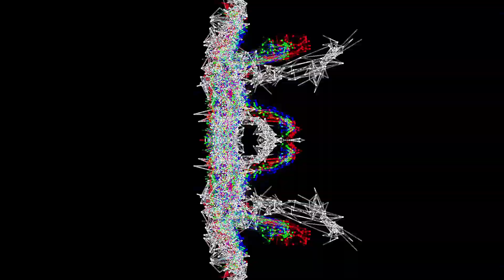RAVN - The Hour Of Judgment (BFT) *Official Video*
The Brvtalist is pleased to premiere a new video from RAVN. "The Hour Of Judgment" comes off the new v/a release from Berlina Für Techno. After a bit of hibernation during the last year, the Berlin-based collective is back with a massive v/a which is absolutely loaded with dance floor weapons perfect for the open airs and clubs right now. A few new faces alongside the BFT regulars are coming strong with an excellent selection of nineties infused Techno, powerful synths and hard hitting drums.

Out August 6th.

music video by ThousandBits